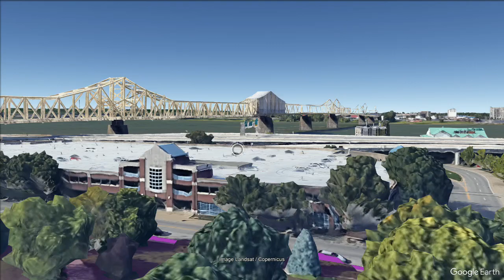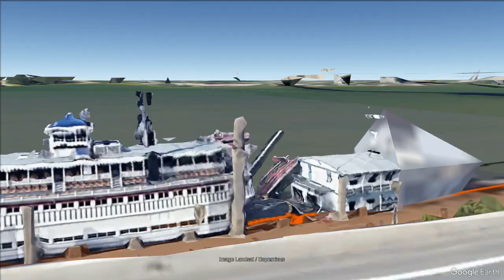GoogleEarthProMovie -Louiville, KY SkateSpots-StreetView2023